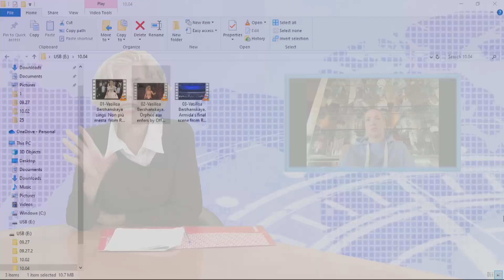KONTAKT 2024 10 04 P1